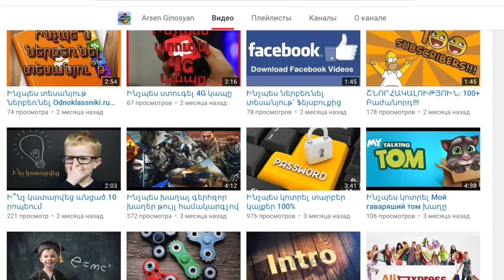TRY NOT TO CRY CHALLENGE// ՓՈՐՁԻՐ ՉՀՈՒԶՎԵԼ ՉԵԼԵՆՋ // KAR comedy